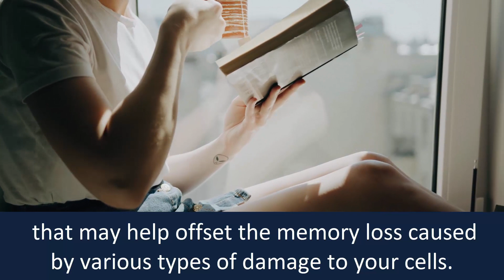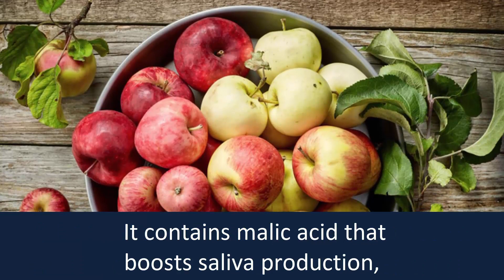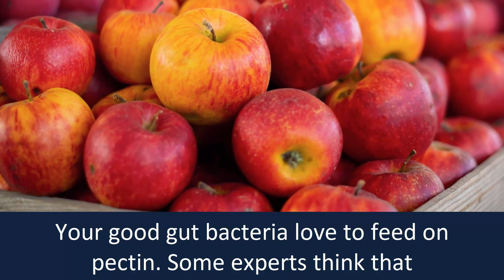5 Health Benefits of Apples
5 Health Benefits of Apples

1. Good for bone Health:
Apples are also effective in strengthening bones and can play a crucial part in overall bone health.

2. Memory and Alzheimer’s:
One small study suggested that apple juice improved the mood and behavior of people with moderate to severe Alzheimer’s disease.

3. beneficial for Teeth:
Apples are also packed with vitamin and minerals that promote healthy teeth.

4. May protect against diabetes:
Apples may help to improve insulin sensitivity, which is important both for weight management and preventing diabetes.

5. Gut Health:
Apples are a natural source of pectin, a soluble fiber that moves food through your digestive system and keeps you regular.

Source: Some renowned websites from google like food.ndtv, webmd, bbcgoodfood .com etc.

google and so on.